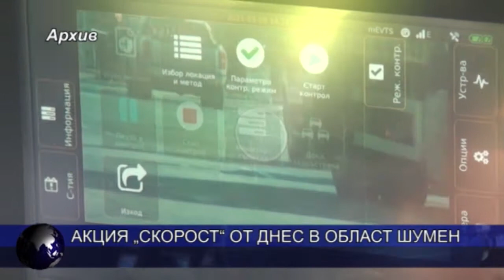Акция „Скорост“ от днес в област Шумен